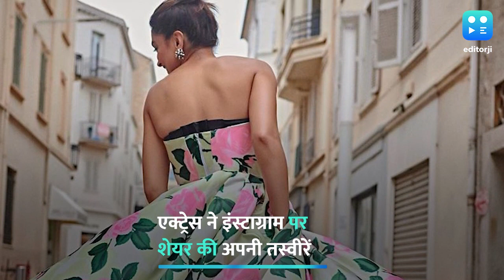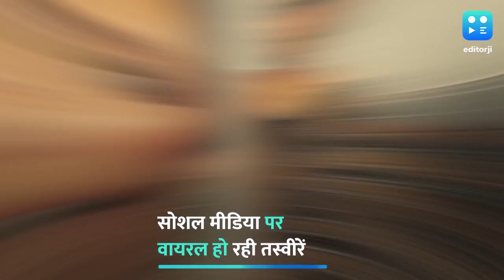Cannes 2022 में फिर छाया Deepika Padukone का गॉर्जियस लुक, ब्लैक शिमरी गाउन में आईं नजर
इस साल जूरी का हिस्सा रहीं दीपिका ने अपने रेड कार्पेट लुक की तस्वीरें अपने इंस्टाग्राम हैंडल पर शेयर की हैं